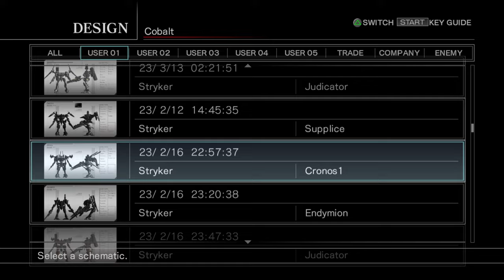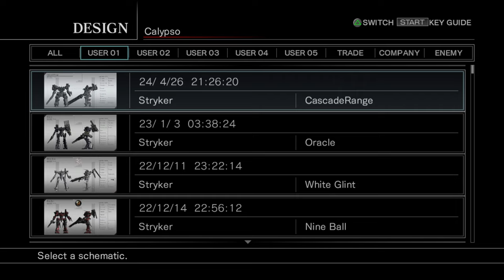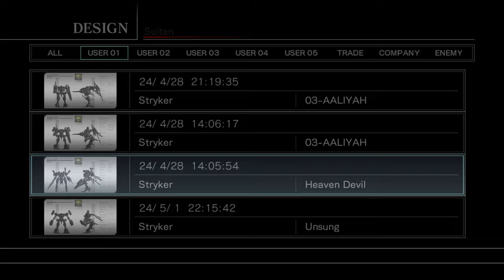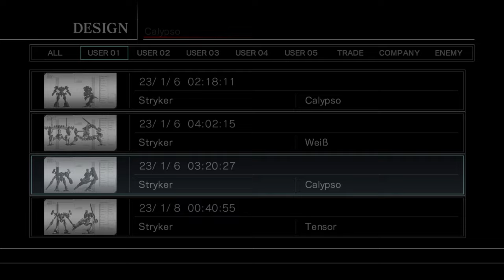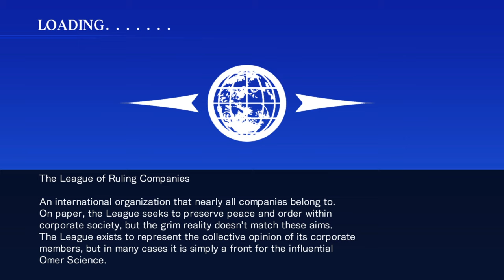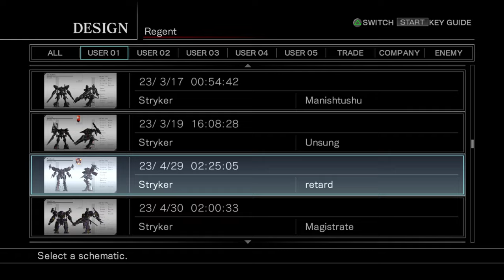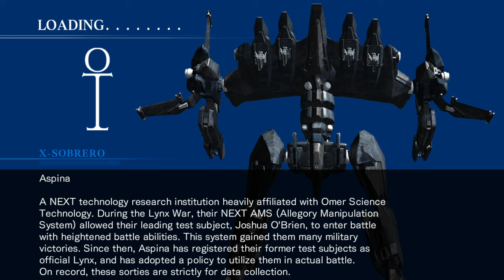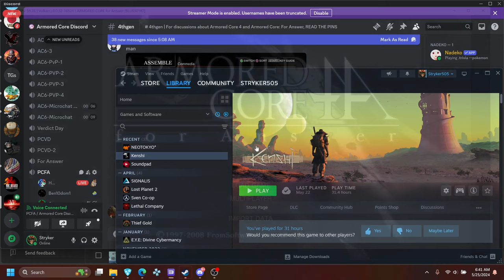PCFA Huge Lobby/Team Battles | Early Summer 2024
Fighting with Snowcen, Glintu, Vons, LilWayne, Moone, CBT, Rena, Emmy, obadozer, and others